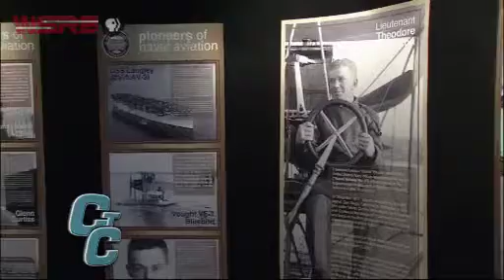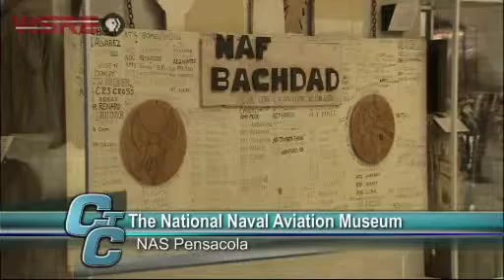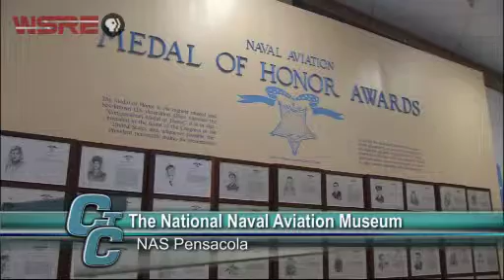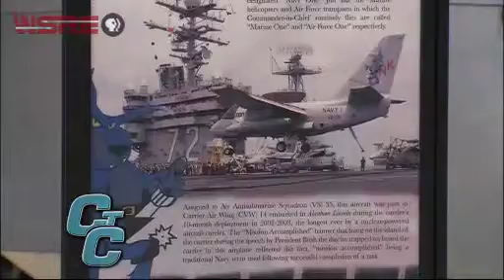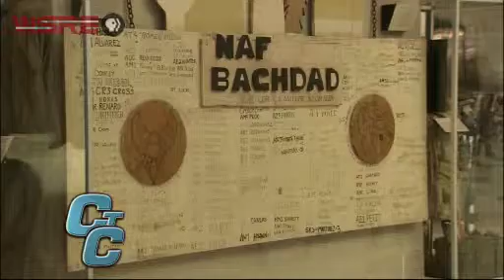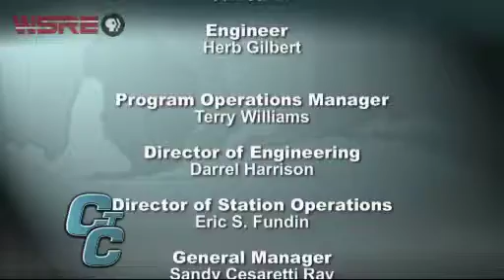WSRE | Connecting The Community | The Centennial of Naval Aviation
- Host Lloyd Patterson discusses how naval aviation has shaped the Gulf Coast and pays tribute to the 100th Anniversary of Naval Aviation in Pensacola. Guests include Colonel Denis "Deej" Kiely (Ret.), Vietnam War Marine pilot and senior editor of the Museum Foundation's magazine; Vice Admiral Gerald Hoewing (Ret.), President and CEO of the Naval Aviation Museum Foundation and President of the new National Flight Academy; and Hill Goodspeed, naval historian, author, and artifacts manager at the Naval Aviation Museum in Pensacola.